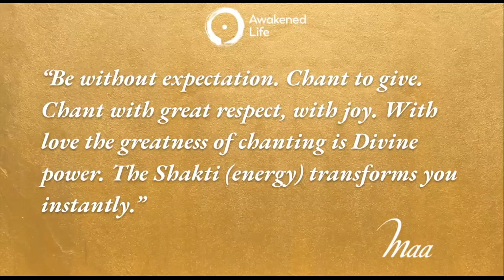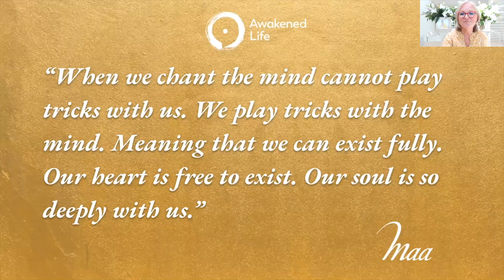Sai Maa's Birthday 2021- Celebration and Discourse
Her Holiness Jagadguru Sai Maa Lakshmi Devi Mishra is a world-renowned spiritual master, healer, and humanitarian. With a unique fusion of Eastern spiritual wisdom, Western therapeutic knowledge, and energetic mastery, Sai Maa shares teachings to uplift and empower others to master their lives as she has her own.